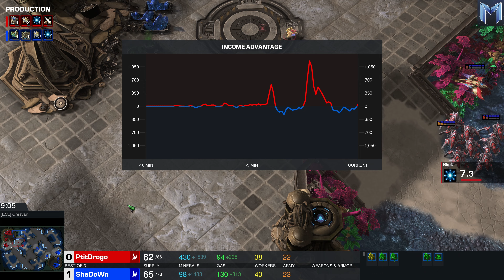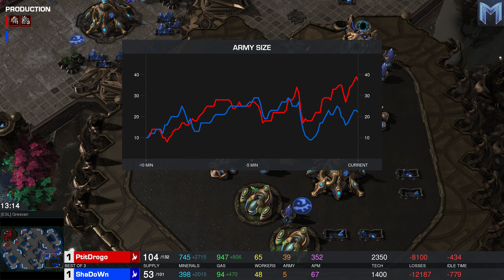🇫🇷 PtitDrogo (P) vs 🇫🇷 ShaDoWn (P) - Masters Summer 2023 - StarCraft 2 - Cast 2185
Ein französisches PvP erwartet uns. PtitDrogo und ShadoWn sind aus dem gleichen Jahrgang und spielen auch etwa gleich lange in der Pro-Szene mit.

Spieler 1:
Théo "PtitDrogo" Freydière
Protoss
Altar
Frankreich

Spieler 2:
Thomas "ShaDoWn" Labrousse
Protoss
Platinum Heroes
Frankreich

ESL SC2 Masters 2023 Summer: Regionals
Europa - Group Stage - Group B